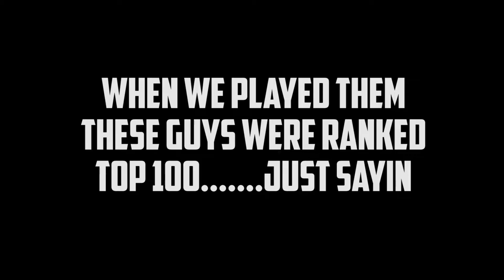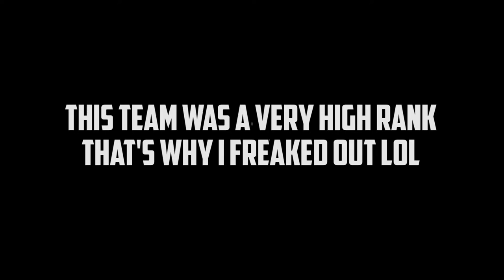BLACK OPS 3 FINALE! - Competitive Highlights and More (Part 2)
PSN ID: shaneisboss03
XBOX Live: REDSOXBOY07